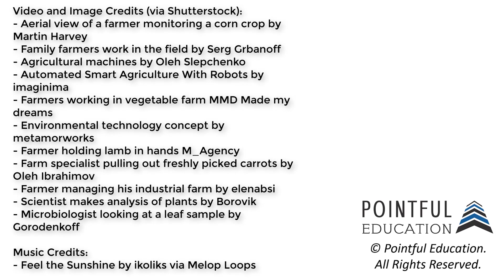Agriscience 1 Preview Video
This video previews Pointful Education's course on Agriscience 1.